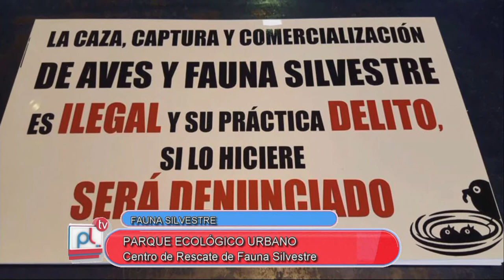PANTALLA LIBRE - TRAFICO ILEGAL DE ANIMALES - MIRIAM RODRIGUEZ SALVATIERRA